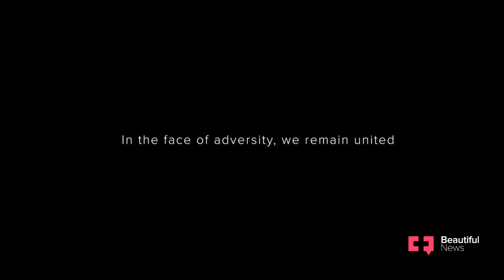South Africa uses song and dance to reunite after riots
As civil unrest shook South Africa, it was everyday individuals who united in solidarity to pick up the pieces, rebuild, and commit to a better future for all.